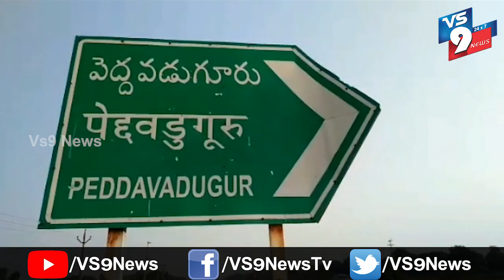ఆనంతపురం జిల్లా పెద్దవడుగూరు మండలం తిమ్మాపురం గ్రామంలో నిత్యవసర వస్తువులను పంపిణీి చేశారు ||VS9NEWS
Watch:
అనంతపురం జిల్లా..          తిమ్మాపురంలో
నిత్యావసరాల పంపిణీ .
ఆనంతపురం జిల్లా పెద్దవడుగూరు మండలం  A.తిమ్మాపురం గ్రామంలో నిత్యవసర వస్తువులను పంపిణీి చేశారు.   ఎర్రిస్వామి ఆధ్వర్యంలో ప్రతి ఇంటికి కూరగాయలను పంపిణీ చేశారు. కరోణ వ్యాధి లాక్ డౌన్ విధించడంతో ప్రజలు తీవ్ర ఇబ్బందులు పడుతున్న దృశ్యం చూసి ఆ గ్రామంలోని వైఎస్ఆర్ సిపి నాయకులు నాగేశ్వరరావు, మాజీ సర్పంచ్ వెంకటరాముడు,  రాజగోపాల్ పాల్ రెడ్డి, ఆదినారాయణ రెడ్డి, కృష్ణమూర్తి, బిల్లి రంగస్వామి వాలంటీర్లు పాల్గొన్నారు.